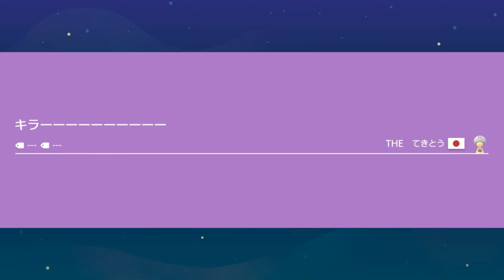Rätsellevel und Monty-Qual! - SUPER MARIO MAKER 2 - Folge 82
Mein Equipment:
💻 Mein Laptop         --- Asus Notebook Aspire ---